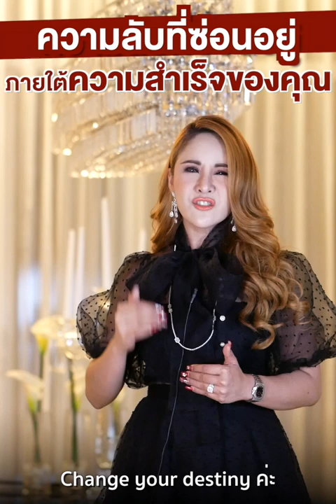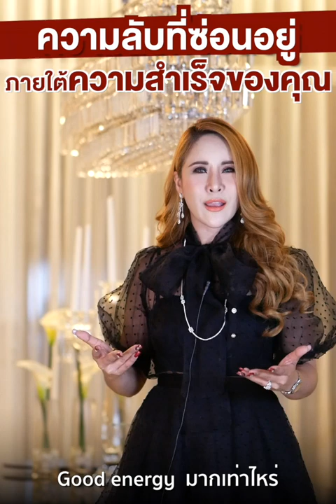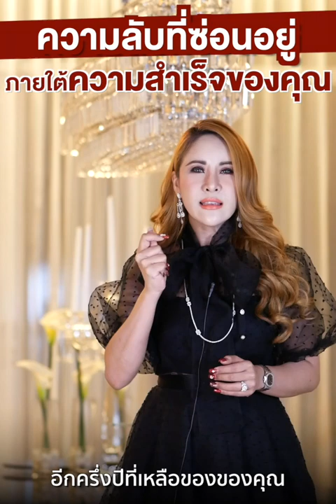ความลับที่ซ่อนอยู่ ภายใต้ความสำเร็จของคุณ! - ครูรุ้ง Attraction Master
คุณต้องรีบทำความเข้าใจสิ่งนี้ซะ
แล้วความสำเร็จคุณจะเติบโตยิ่งใหญ่!
ด้วยรักจากใจ

Krurung_official ไอจีหลักของเพจครูรุ้ง Love & Attraction Master : กฎแรงดึงดูด เนรมิตชีวิต